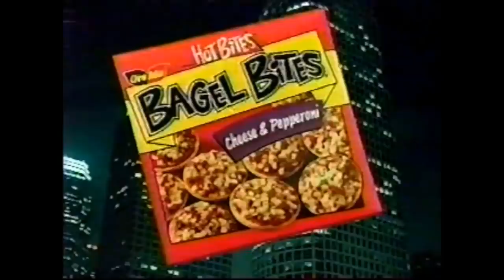NINE SKATERS WHO SOLD OUT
Here's our list of the top nine skaters who sold out that we could think of! We get it, sometimes you gotta do what you gotta do to make ends meet and put food on the table. What do you guys think?

#1 Paul Rodriguez has been known for his partnerships with AT&T, Mountain Dew, Target and more. Most recently, we caught him doing a sponsored post for Uber Eats and the world renown Mcdonalds Mcrib.

#2 Ryan Sheckler gained celebrity status for his show Life of Ryan, and his eternal pursuit of a chill girl. Then, he helped out Axe Body spray in their famous double pits to chesty campaign.

#3 Leticia Bufoni has a random bag of sponsors to say the least. Beats by Dre, maybe even Tech Deck, Oi Mobile, PetroBraz, Red Bull, Toyota, GoPro, and more.

#4 Power Balance bracelets. Not a person we know, but a brand that amassed a pretty crazy team before being sued to death. Kelly Hart, Brandon Beibel, and even Shaquille Oneill and Lindsey Lohan repped the brand, before it was found that the BRACELETS DID NOTHING...

#5 Greg Lutzka where do we even start? Fedoras. Harley Davidson, Saddlemen Seats, Tender Belly bacon. We've said enough. Let those 270 lip slides speak for themselves!

#4 Cheese head man, the world renown Andy Macdonald. Known for riding for brands like red vines and Sobe back in the day, Andy's now moved on to Amazon, among others.

#3 Shawn White. Scooters and walmart-quality skateboards? Let's see someone try to get a 900 on one of those.

#2 Nyjah Huston, we're grateful you got a good chest piece to cover up that nip-slip tattoo of your mom. Besides riding for brands like Monster Energy and even a cracker company called Lance Bolds, he's telling young risk takers to jump aboard with America's Navy.

#1 Tony Hawk, who else could we end this great list with?? Bagel Bites, Kohls, Jeep, Mcdonalds, Doritos, Sony, and many more.